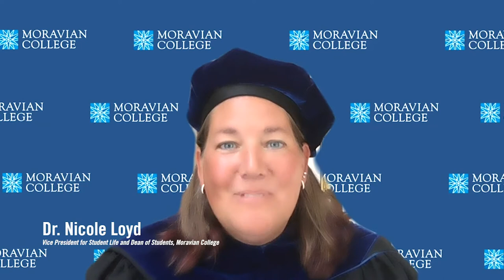MATRICULATION FOR THE CLASS OF 2024 | Moravian College